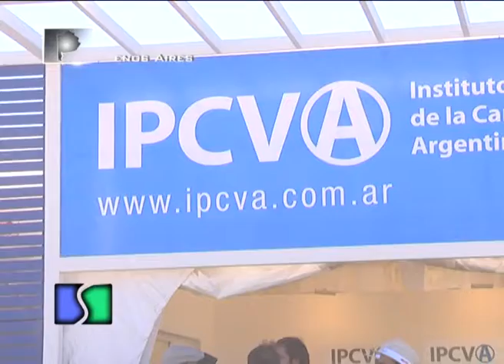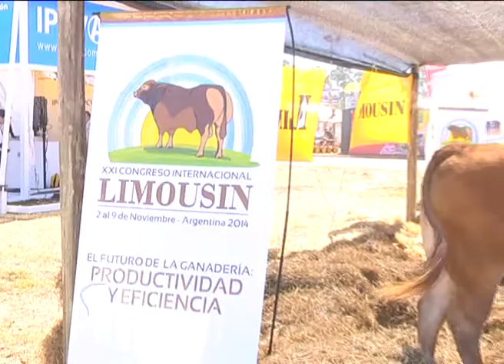IPCVA en Expoagro 2014